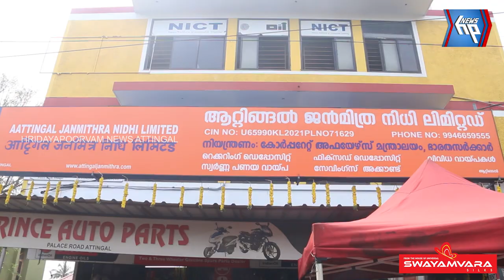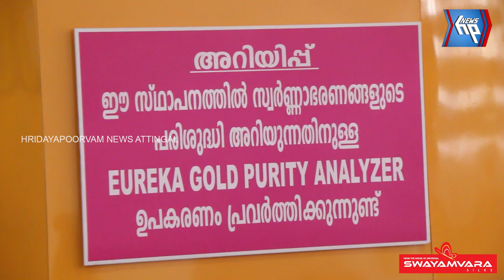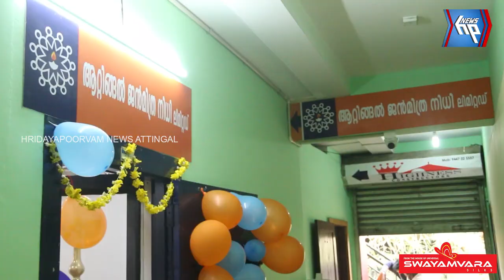ആറ്റിങ്ങൽ ജൻമിത്ര നിധി ലിമിറ്റഡ് എന്ന ധനകാര്യ സ്ഥാപനം പ്രവർത്തനം ആരംഭിച്ചു